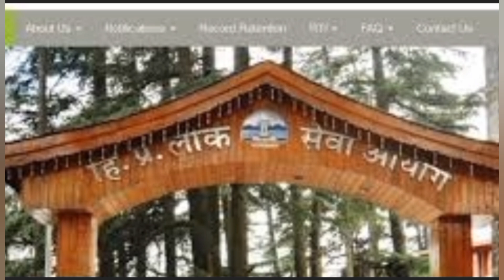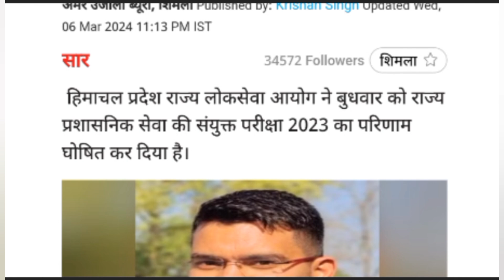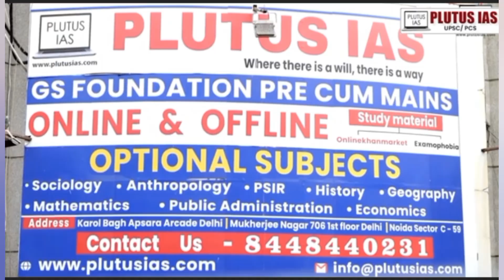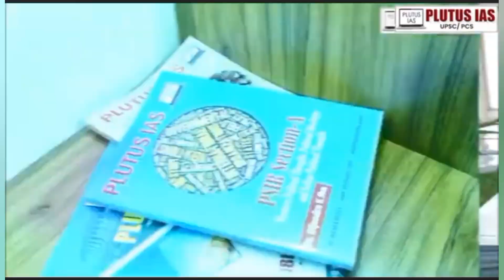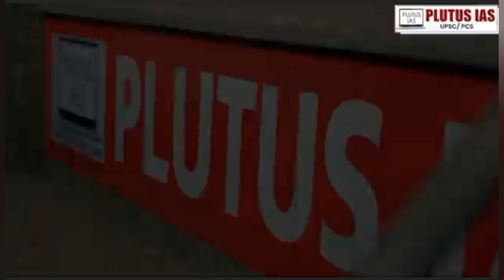Best HPAS Coaching in India | Top HPAS Coaching Centre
Best HPAS Coaching in India. Details on Top HPAS Coaching in India. Know which is No 1 HPAS Coaching centre

Query
*Best HPAS Coaching*
Top HPAS Exam coaching
Best hpas coaching in india
Best HPAS Online Coaching
No 1 HPAS Coaching Institute
HPAS Coaching
Himachal Pradesh Administrative Service Combined Competitive Exam
HPAS ki best coaching
HPAS Top Coaching Institute
HPAS ki taiyari
Best HPAS Study material
*Best HPAS Coaching*